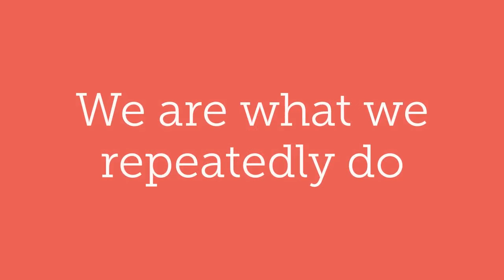Piano School Cambridge 2021-2022 Report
We are what we repeatedly do.
Excellence is not an act, but a habit!